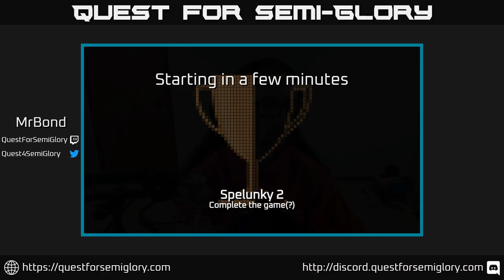Quest for Semi-Glory - Spelunky 2, Session 9